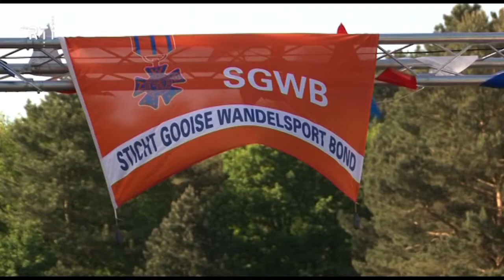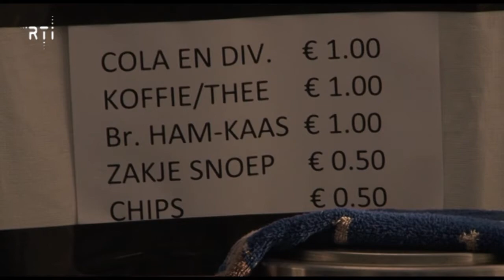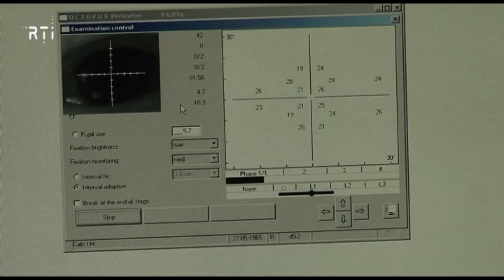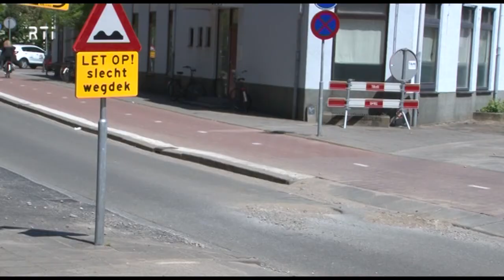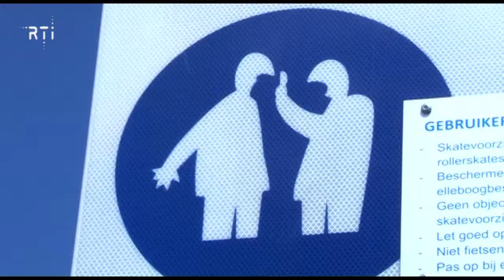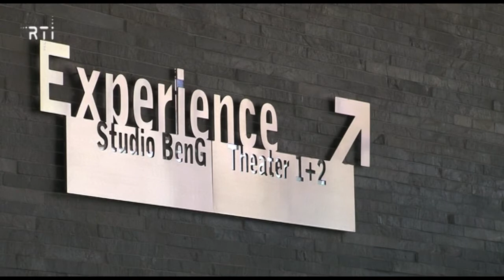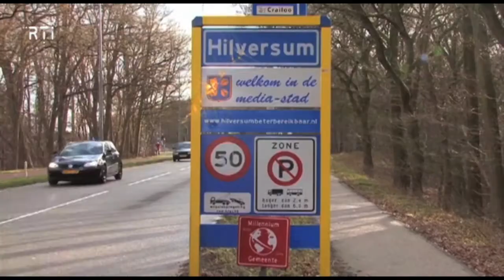Weekoverzicht van 3 tot en met 7 juni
- 00'14" Vakantie, binnen - of buitenland?
- 01'00" Avondvierdaagse, snoepadvies
- 03'53" Glaucoom
- 07'01" Politie-inval in café 't Geintje
- 07'26" Optreden van Mainstreet op vliegveld Hilversum
- 09'11" Wegwerkzaamheden in Hilversum
- 09'40" Gedoe rond trampoline in het Kamrad
- 10'30" Vrijwilligerswerk in Beeld en Geluid
- 14'08" Nieuwe rioolzuiveringsinstallatie
- 16'06" Euroskills winnares, Simone, op bezoek in het raadhuis
- 16'44" Dier van de Week